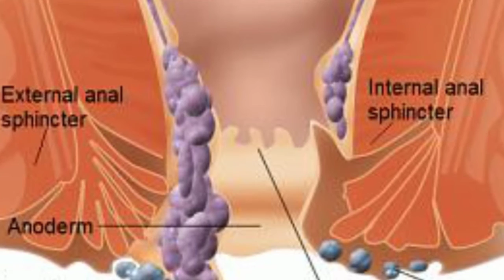SPENDING LONG TIME IN THE BATHROOM causes piles or hemorrhoids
With the world being dominated by mobile devices staying in the toilet has doubled for me over the years . This resulted in pile which has had a great effect on my life. Read this post how i found the true cause and a cure.